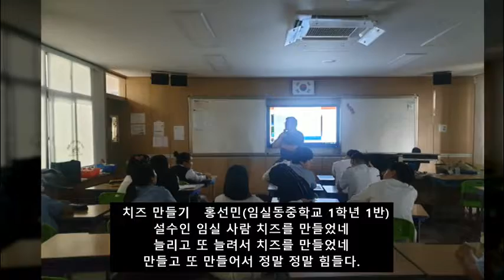04 임실사람 설수인 시조, 치즈만들기 홍선민 시조, 노래 가객 예찬건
04.

  임실사람     설수인(임실동중학교 1학년 1반)

정무경 임실사람 임실이 너무 좋데
임실이 너무 좋아 치즈를 만들었네
완성된 치즈 먹으니 너무나도 맛있다.

  치즈 만들기   홍선민(임실동중학교 1학년 1반)

설수인 임실 사람 치즈를 만들었네
늘리고 또 늘려서 치즈를 만들었네
만들고 또 만들어서 정말 정말 힘들다.